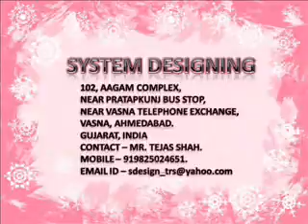Bluestar 1WAE241YA 2Ton 1 Star Window Air Conditioner White - System Designing - 919825024651